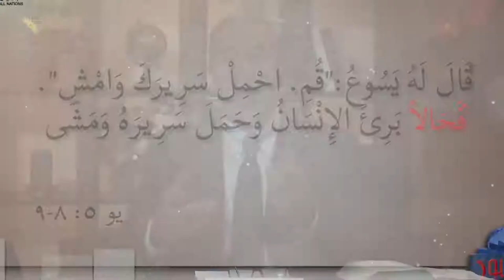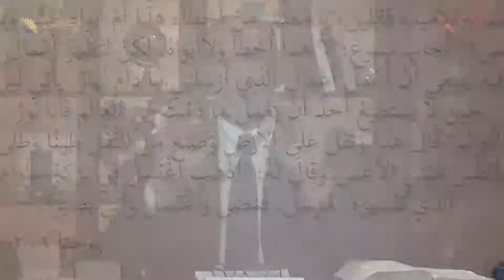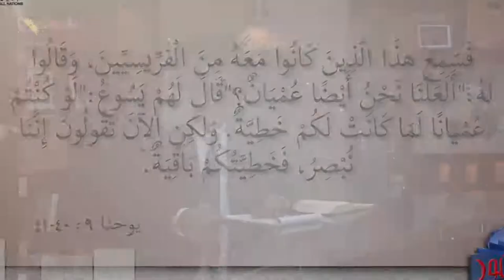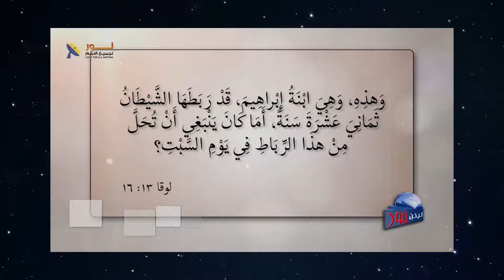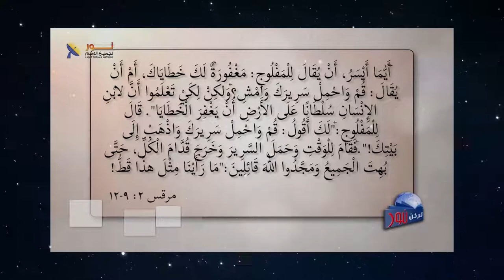585 نماذج من معجزات المسيح والغرض منها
نماذج من معجزات المسيح والغرض منها